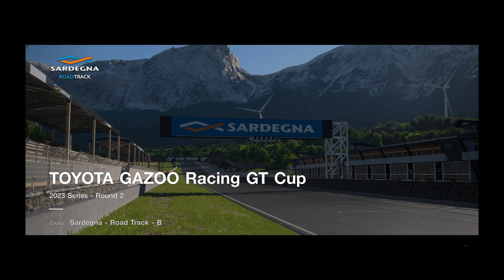Toyota Gazoo Racing GT Cup - 2023 Series - Round 2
The second round of the Toyota Gazoo Racing GT Cup - 2023 Series.